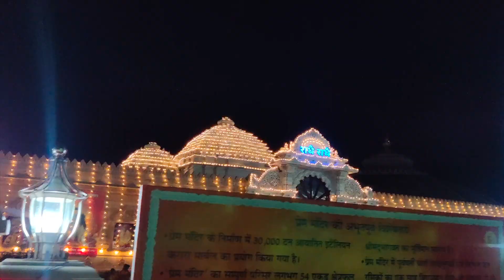Crazy Experirence At Prem Mandir IN Janmashtami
राधे-राधे 💝

ANAND DEEP from 'BIHAR' who only wants smile on your face 'HARHAAL'💝

CURRENTLY EXPLORING IN DELHI💖

✨TAGS✨
janmashtami 2022
lord krishna
Shri krishna janmabhoomi mathura live
indian vlogger
janmashtami vlog 2021
Janmashtami vlog
krishna janmashtami
Janmashtami vlog mathura
janmashtami mathura 2022
janmashtami mathura ki
krishna janmashtami mathura
Janmashtami Mathura
janmashtami vrindavan dham
janmashtami vrindavan liveJanmashtami vrindavan
delhi to mathura vrindavan tour
delhi to mathura by train
delhi to mathura by road
Delhi to mathura
delhi to vrindavan by road
delhi to vrindavan by car
delhi to vrindavan by train
Shri abnke bihari vlog
Banke bihari facts
mero vrindavan
prem mandir vrindavan
Vrindavan
mathura vrindavan vlog
latest vrindavan vlog
Vrindavan vlog
keshi ghat vrindavan history
keshi ghat vrindavan history in hindi
Keshi ghat vrindavan
Prem mandir
Prem mandir vlog
Prem mandir janamasthami vlog